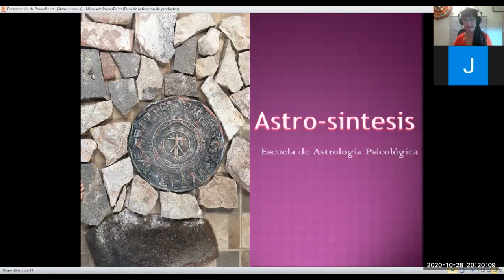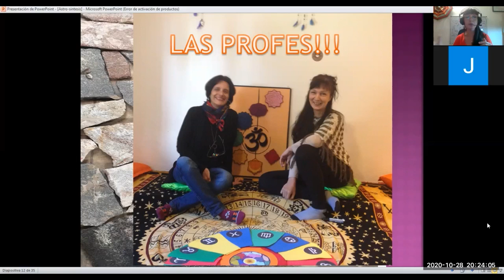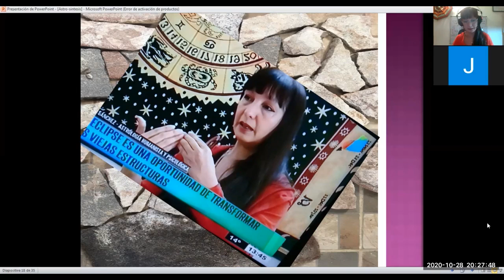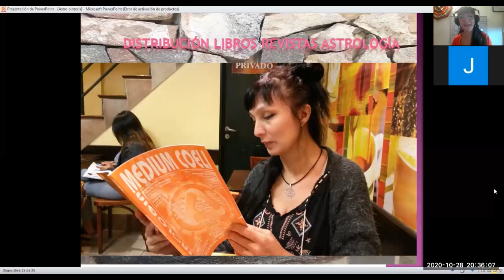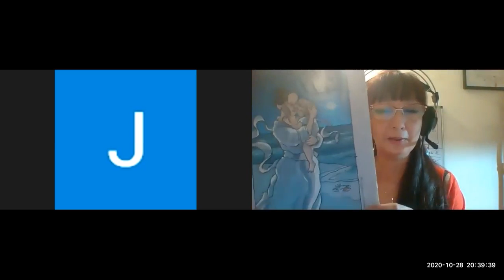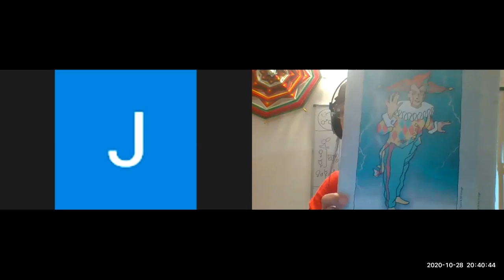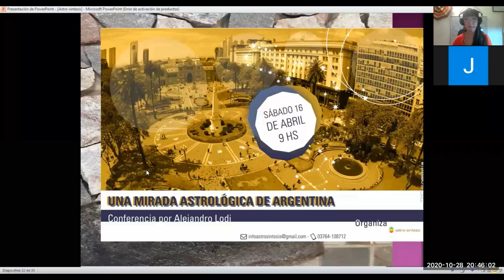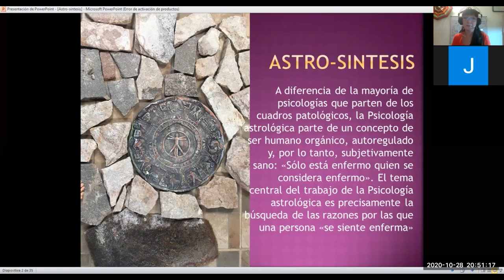Más Allá de las Palabras: Astrología, un camino de autoconocimiento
En el programa  "Más Allá de las Palabras" Patricia Couceiro entrevistó junto a Silvia Resoalbe  a Adriana Sánchez, directora de Astro-sintesis Escuela de Astrología.
El tema del programa de hoy fue : Astrología, un camino de autoconocimiento